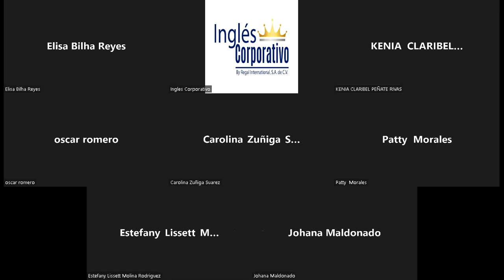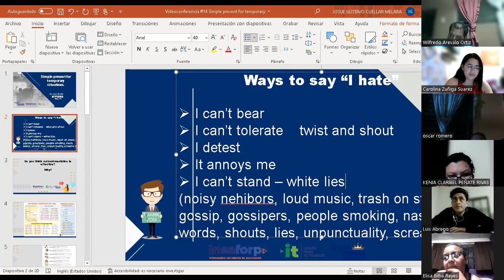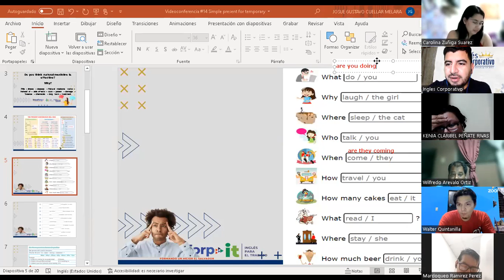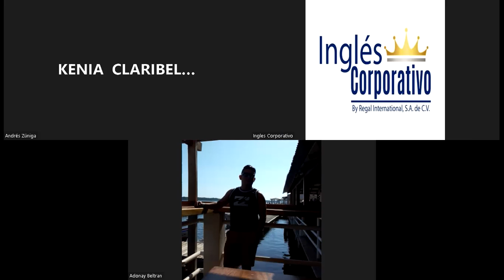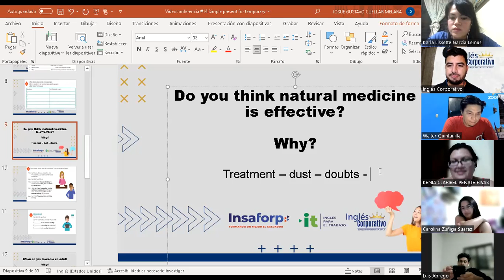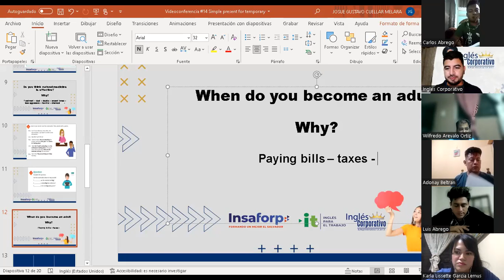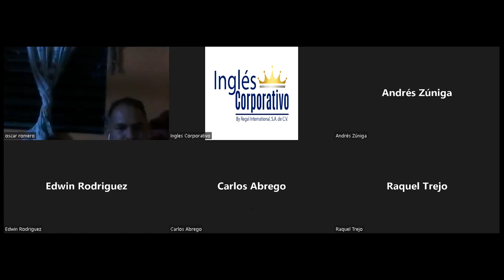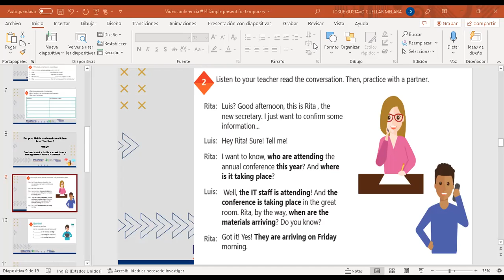Ingles Corporativo-Videoconferencia #14 - Principiante 2 - Simple present for temporary